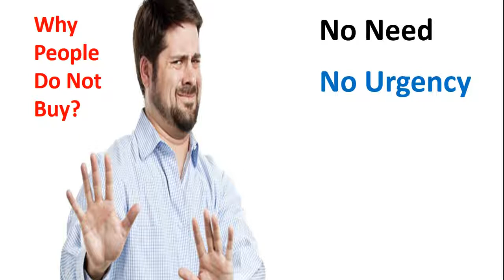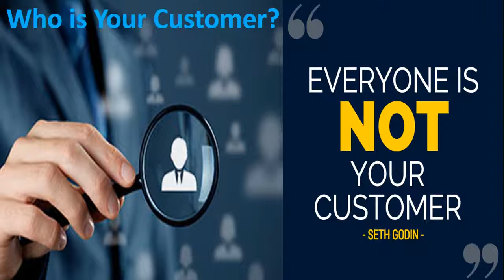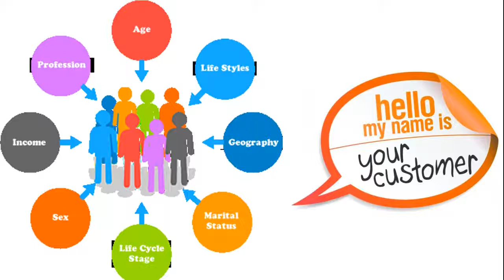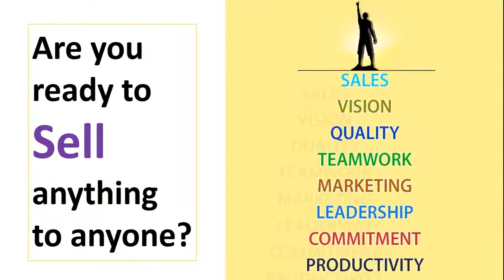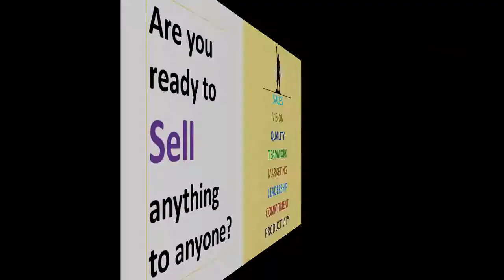Who is your customer ? আপনার ক্রেতা কে ?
Business speed is increased by determining the buyer  And many business people do not know this well because they cannot do business well.  This video discusses who your buyer will be  Thanks.